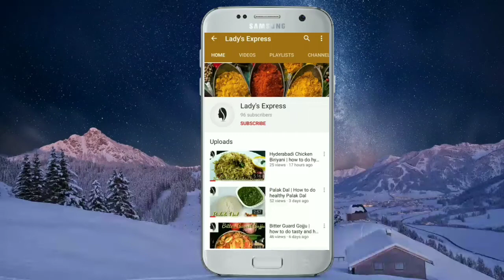Spicy momos chutney | How to do Spicy momos chutney | ಮೊಮೊಸ್ ಚಟ್ನಿ | மோமோஸ் சட்னி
How to do spicy Momos Chutney:

Required ingredients:
• Kashmiri Chilly - 5
• Guntoor Chilly - 4
• Tomato - 3
Microwave and grind into thin paste

• Garlic - minced 2 tbsp
• add the paste
And let boil for 5 mins.

Do try and comment .

*Reproducing this video without ny permission is punishable.